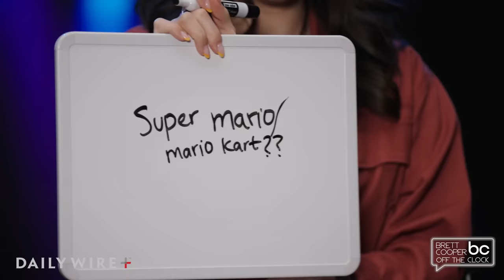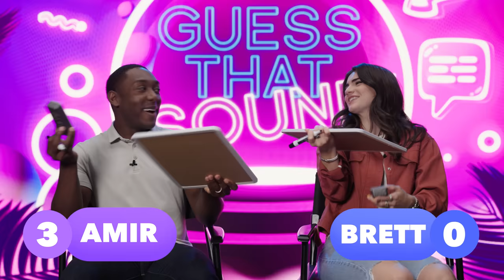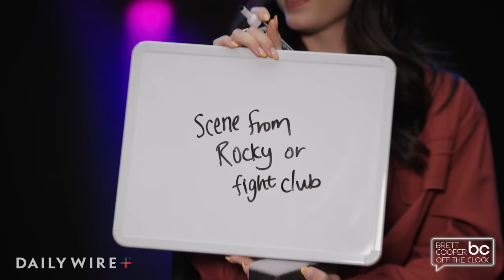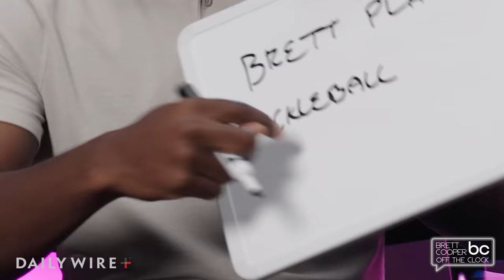Can Brett Guess These VIRAL Sounds?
Today, I played Guess That Sound with my best friend, Amir Odom!  You probably remember him from this video

Get a FREE Fruit & Veggies Travel Set plus $25 off your first order as a preferred customer.